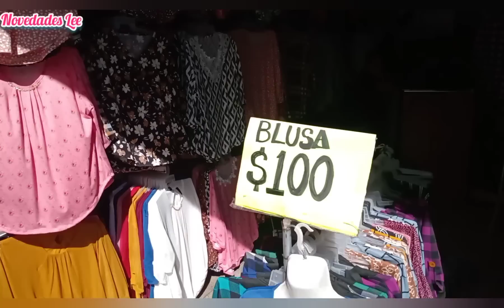Nueva Tienda| Blusas Tallas Extras en $100, Mayoreo 1 Pza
DIRECCIÓN DE TIENDA ➡️ NOVEDADES VALE
LEONA VICARIO ESQUINA CON SAN ANTONIO TOMATLAN
ENVIOS A TODA LA REPÚBLICA POR PAQUETERÍA
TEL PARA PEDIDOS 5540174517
DE 9 A 5 LUNES A SÁBADO